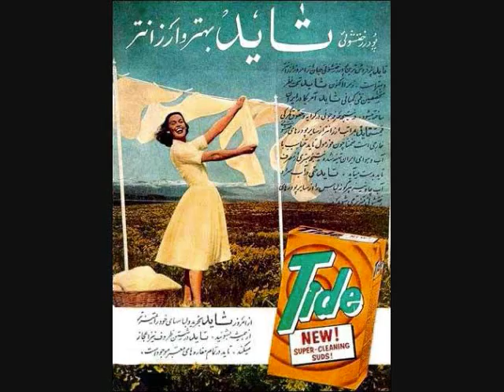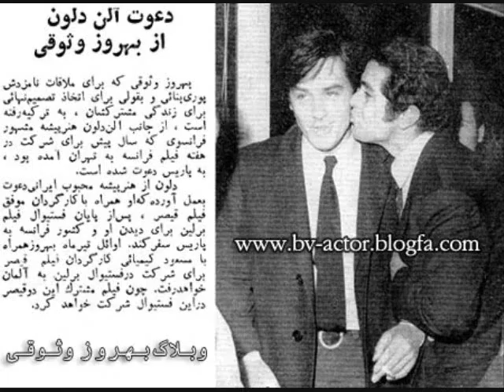Old Iranian Ads, Stars, and Normal People. Pre- 1979 Revolution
Persian Oldies, the happy days, where stupid Islamic Mullah's didn't run Iran.